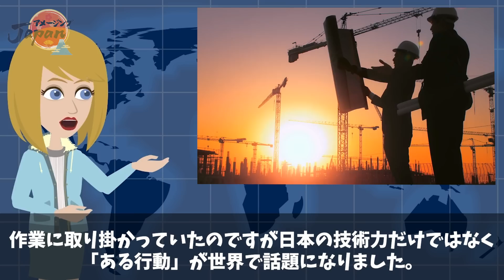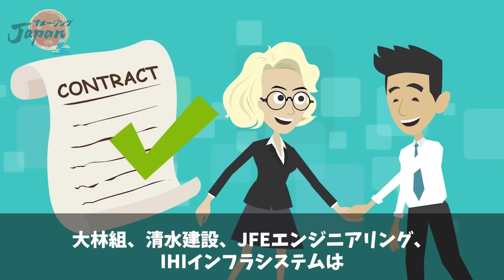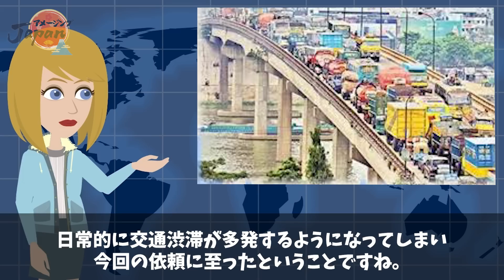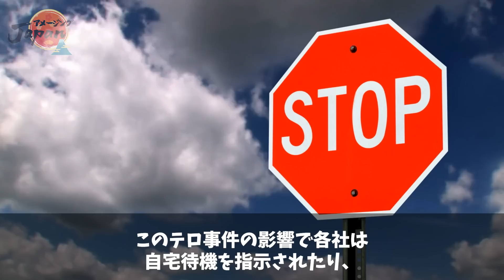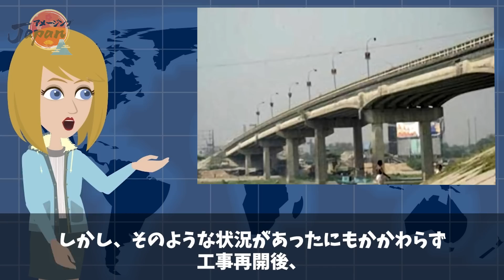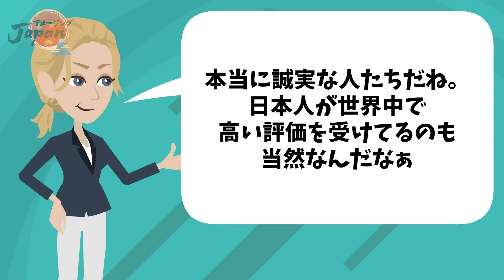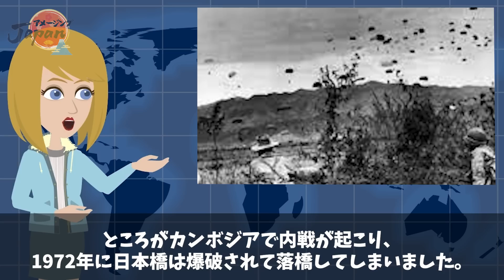海外の反応】「国ごと日本に任せたい」バングラデシュに日本企業が建設費用を返還！！大林組や清水建設に称賛の嵐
バングラデシュで日本企業が橋建設を依頼され、作業に取り掛かっていたのですが日本の技術力だけではなく「ある行動」が世界で話題になりました。

「ある行動」とは一体何なのでしょうか？

■新チャンネル解説しました〜♪
【ゆっくり終末のK国】です。